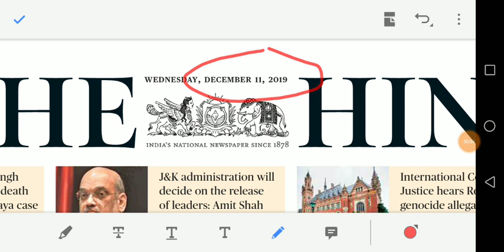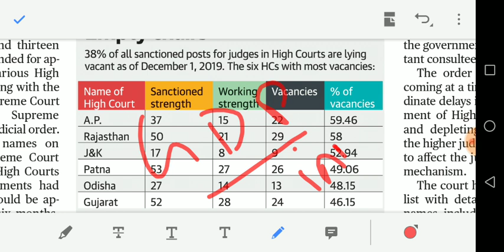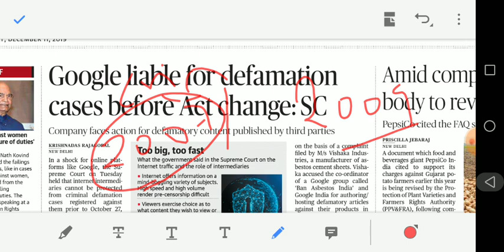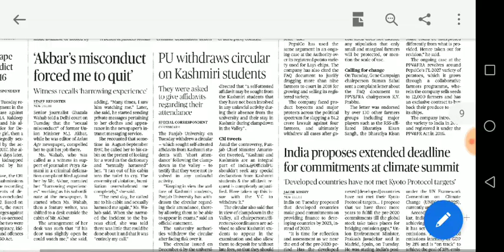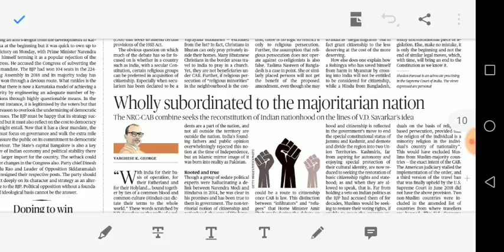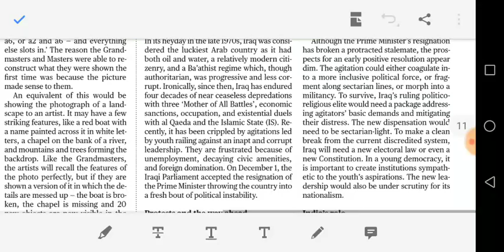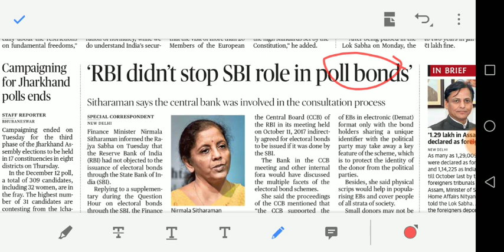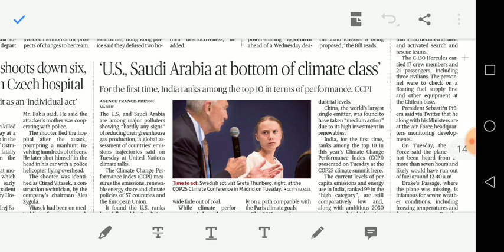11/12/2019 - HINDU full news analysis including EDITORIAL in TAMIL for UPSC and GROUP 1 students